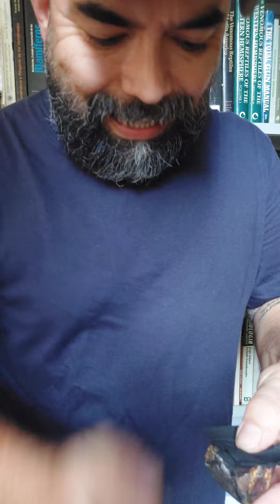COMO FAZER FOGO UTILIZANDO PEDRA E AÇO | FOGO POR FLINT AND STEEL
Olá a todos! Neste video falo um pouco sobre uma das formas mais interessantes de obtenção de fogo primitivo.  o Flint and steel ou Fogo por Pedra e aço. Espero que gostem!

A técnica de fazer fogo conhecida como Flint and Steel, ou pedra de isqueiro e aço, é uma técnica tradicional que remonta a milhares de anos. Antigamente, quando os fósforos e isqueiros não existiam, as pessoas dependiam dessa técnica para acender fogueiras e aquecer seus abrigos.

O princípio do Flint and Steel é simples. Requer apenas duas peças: um pedaço de pedra de sílex (ou quartzo) e uma barra de aço. O sílex é uma pedra resistente, capaz de produzir faíscas quando friccionada contra o aço. Essas faíscas são quentes o suficiente para acender um material inflamável e muitas vezes já carbonizado como uma palha seca, musgo ou lascas de madeira.

A técnica Flint and Steel pode ser um desafio no início, exigindo um pouco de prática para dominá-la completamente. É importante ter em mente que a escolha dos materiais certos é crucial para o sucesso dessa técnica. O sílex e o aço devem ser de boa qualidade e adequados para produzir faíscas consistentes.

Apesar do desenvolvimento de métodos mais modernos de acender fogo, a técnica Flint and Steel ainda é valorizada por seu aspecto tradicional e como uma habilidade útil em situações de sobrevivência ou camping. Além disso, muitos entusiastas da vida ao ar livre continuam a praticar essa técnica como uma forma de conexão com as habilidades tradicionais e a natureza.

Em resumo, a técnica Flint and Steel é um método antigo e eficaz de fazer fogo, utilizando uma pedra de sílex e uma barra de aço. Embora desafiadora, essa técnica pode ser dominada com prática e paciência, proporcionando uma conexão com as habilidades tradicionais e oferecendo uma forma alternativa de acender fogo em ambientes externos.